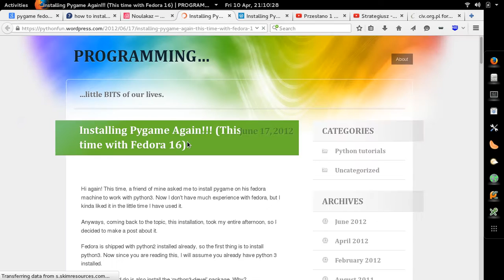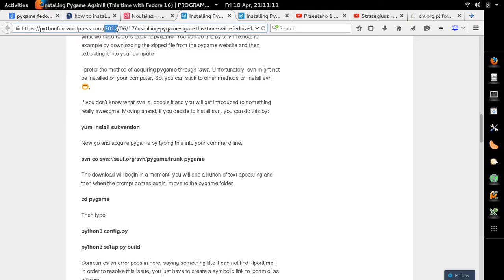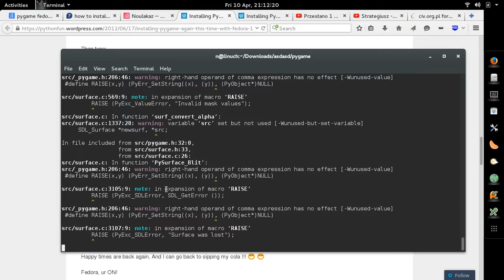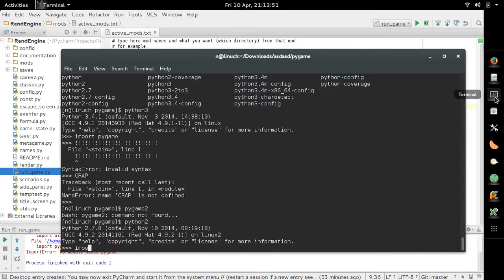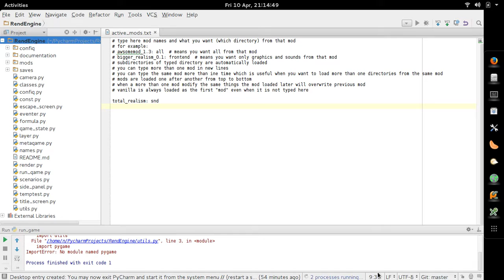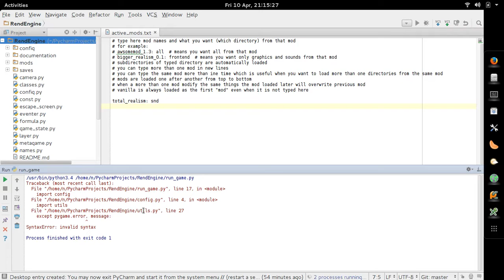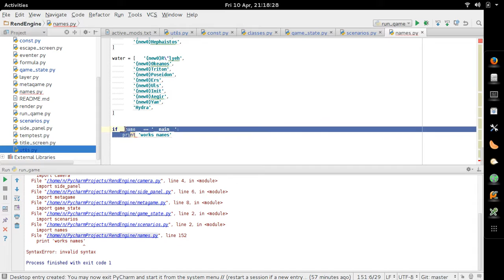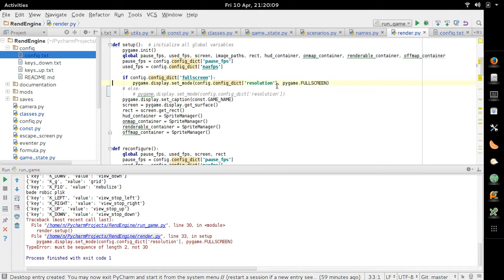Strategia kosmiczna w fazie bardzo niezaawansowanej produkcji - 07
A jednak może coś z tego będzie.